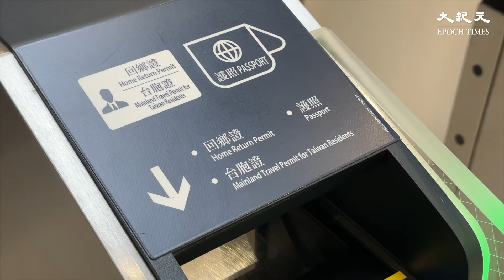港鐵今日宣布，5條鐵路綫將會於下星期一起，在非繁忙時間不同時段加密班次，包括將軍澳綫、屯馬綫、南港島綫、東涌綫、迪士尼綫，每星期合共增加228班車。